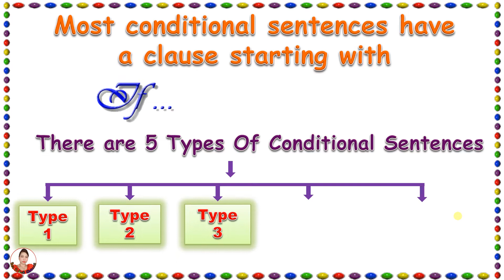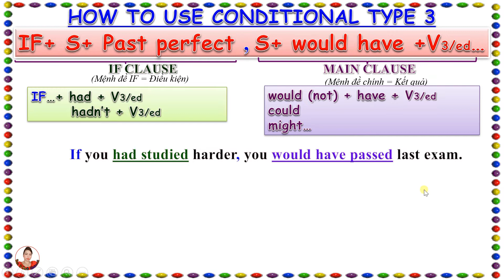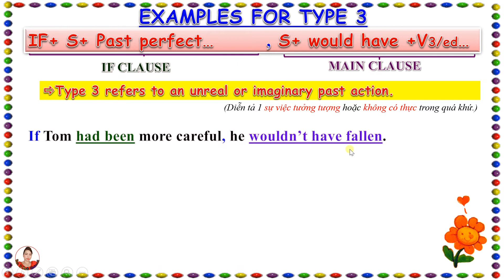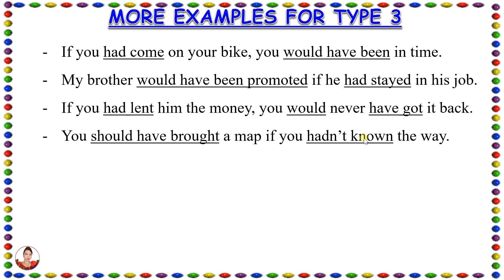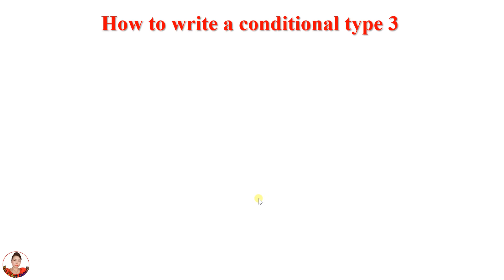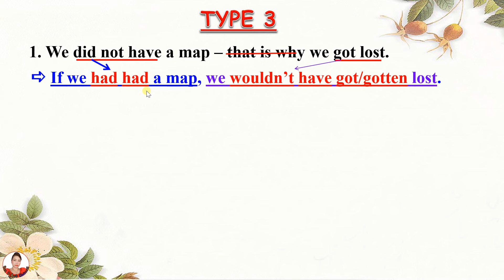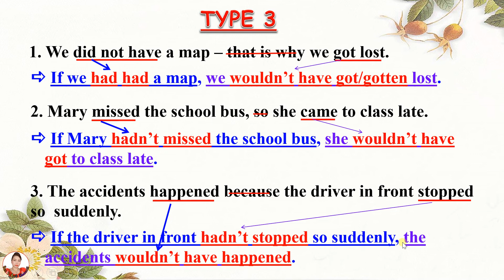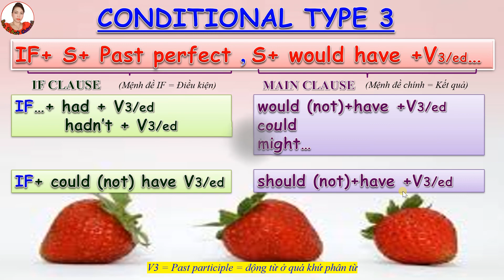Bee & Ant Channel: Câu Điều Kiện Loại 3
Bee & Ant Channel: Teaching English & Enjoy life

*Để tìm kênh Bee & Ant Channel chỉ cần vào Youtube gõ tên kênh Bee & Ant Channel
*Để theo dõi các bài học, vào mục DANH SÁCH PHÁT hoặc VIDEO hoặc gõ nội dung cần tìm vào mục tìm kiếm (hình kính lúp) hoặc chọn